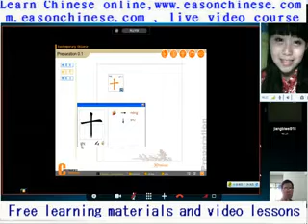1700very good ah, don't look really regret ah